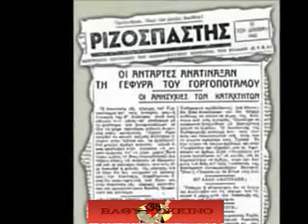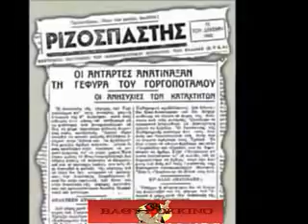Ο Γοργοπόταμος στην Αλαμάνα ...